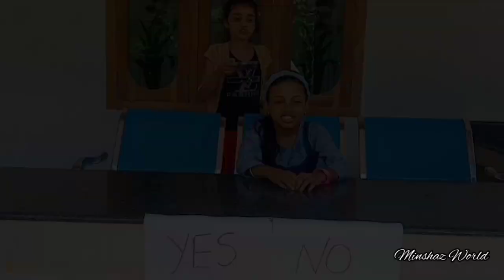YES OR NO CHALLENGE😂 *MINSHAZ WORLD*